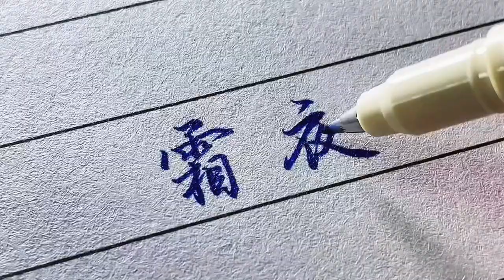Chinese character writing 一支秀麗筆，寫完春夏秋冬。 秀麗筆 手寫